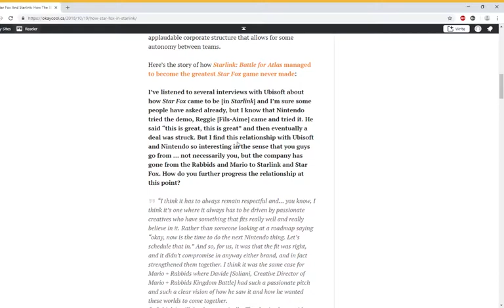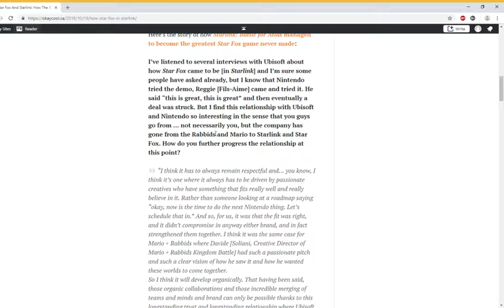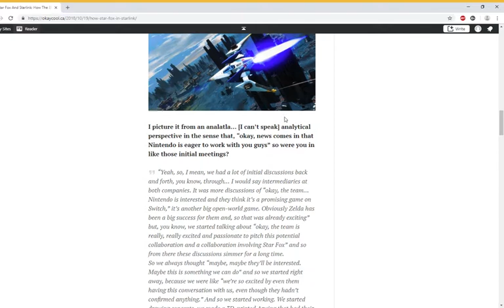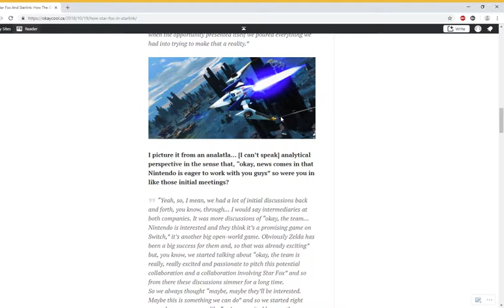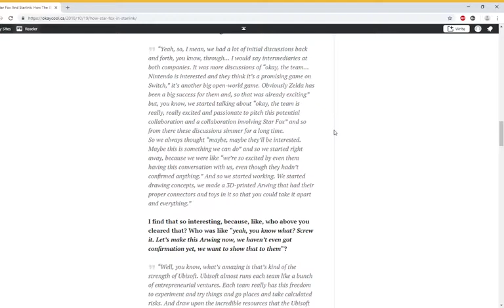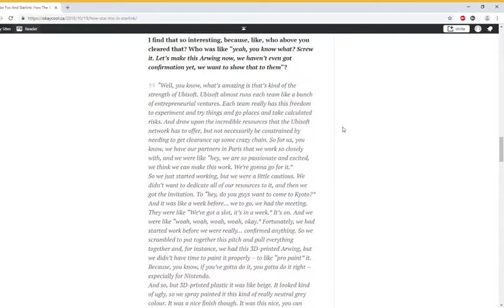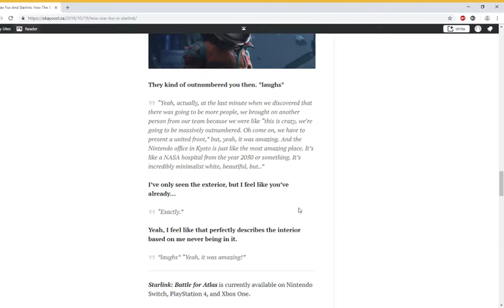The Truth About Nintendo 20 Star Fox Starlink and the relationship between Ubisoft and Nintendo